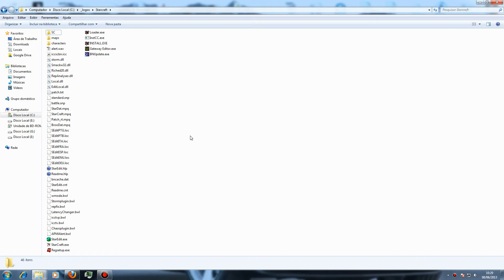Starcraft 1 On LAN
Play Starcrat I on LAN.

[ patch 1.16 ]

Create a game
Select Connection UDP

Enjoy this Classic!